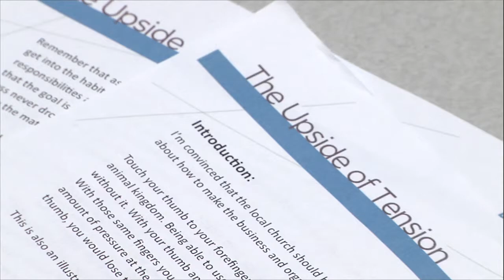MPCOM :60 Update -- Cultural Change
In this episode of the MPCOM :60 Update, we take a look at how the 200th MPCOM Chaplains are helping units with cultural change. Chaplain (LTC) Michael Cannon talks with the 310th MP Battalion, out of Farmingdale, NY during a series of interactive lecture.